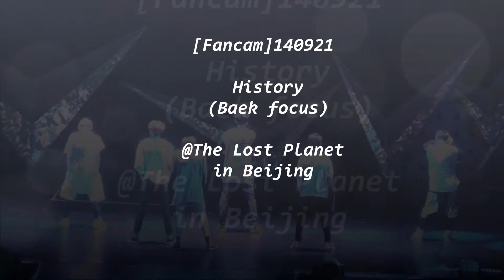Fancam 140921 History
@The Lost Planet in Beijing